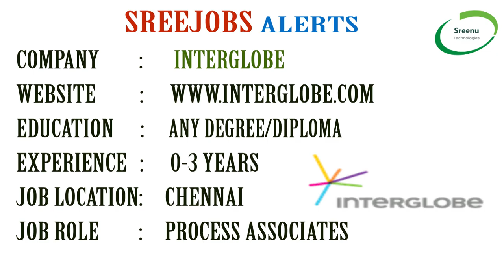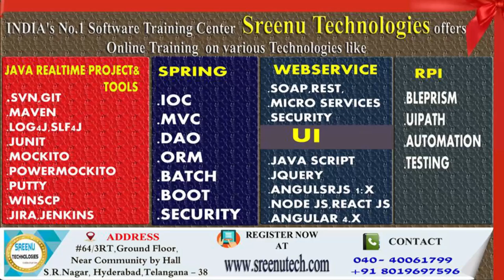Today (21-09-2018)Sree JOBS Alerts|| Jobs for Experienced and Freshers..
Sreenu Technologies
Hi  Friends,

1. JAVA REATIME PROJECT

2.  REALTIME PROJECT PROJECT ON UI TECHNOLOGIES LIKE JAVASCRIPT,ANGULAR JS,NODE JS,BOOTSTRAP,CSS3,HTML5

3.  REALTIME TOOLS :
         1. SVN
         2. GIT
         3. MAVEN
         4. LOG4J
         5. JUNIT,MOCKITO,POWERMOKCITO
         6. Jenkins
         7. JIRA
         8. Java Debugging
         9. Code Quality Tools
        10. Putty and Winscp

4. WebServices :
           1. SOAP Based WebService
           2. REST Based WebService
           3. Micro Services
          4.  WebService Security

5. Spring Framework
            1. Spring IOC
            2. Spring MVC
            3. Spring DAO,ORM
            4. Spring Batch
            5. Spring Boot

6. RPA
      1. Blue Prisam
      2. UI Path

7.  Hadoop

8. Data Sceince